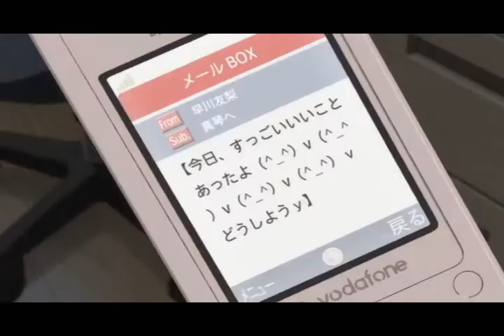Makoto's Days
I really like this AMV =D I made it because I was really embarrassed about my last Toki wo Kakeru Shoujo video. This one goes to the song Book of Days by Enya. Comment? ^__^